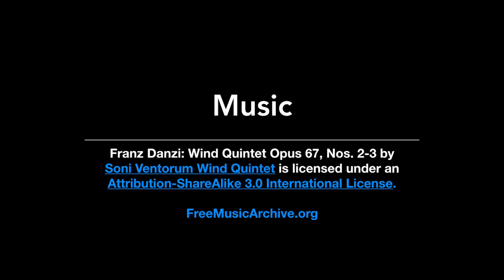PARTHENOS Training - Citizen Science: Challenges and unexpected outcomes ( Transcribe Bentham)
Citizen Science: Challenges and unexpected Outcomes of the Transcribe Bentham project.

Prof. Melissa Terras discusses some of the challenges that have arisen, as well as some of the unexpected benefits and outcomes from the Transcribe Bentham project.

This video is part of the PARTHENOS 'Citizen Science in the (Digital) Humanities' module